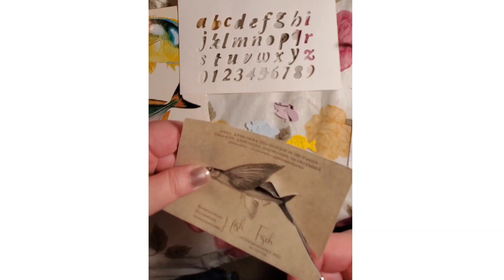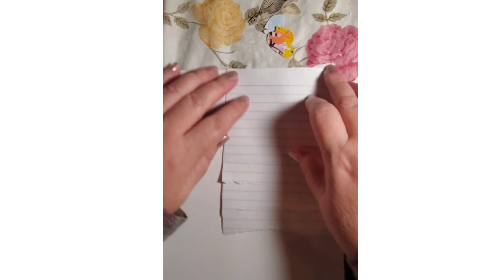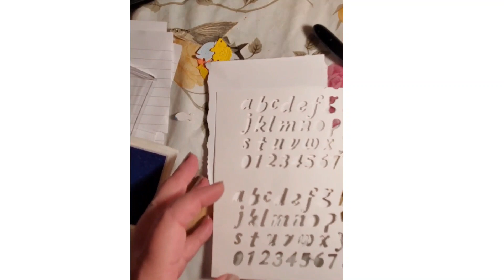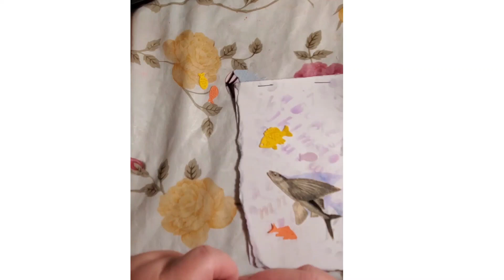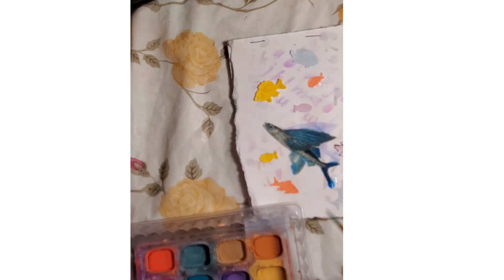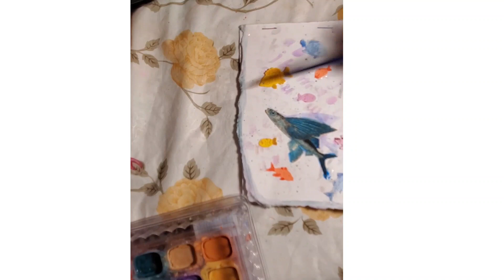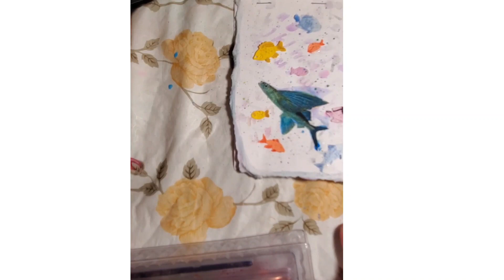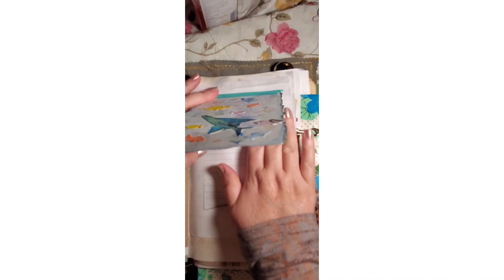Dephemerember day 17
handmade stencil, notepad, fish
Music is Reflecting Pool from Windows Video editor
Check out 49dragonflies and Luise Heinzl for the original prompts and the hashtag to find others take on them.